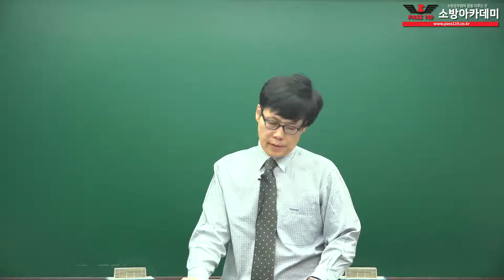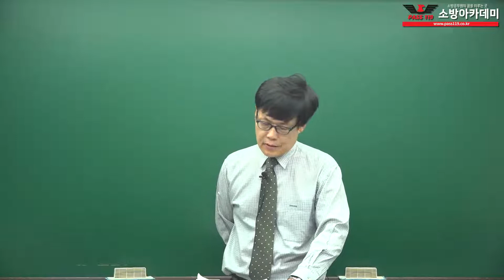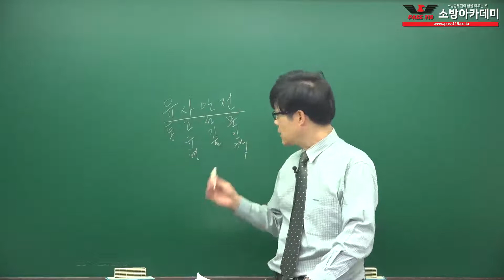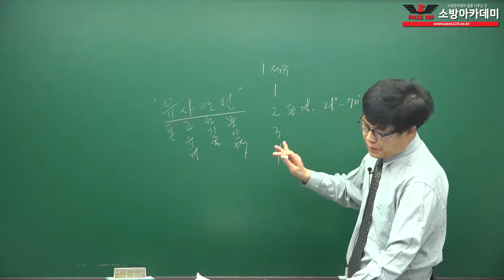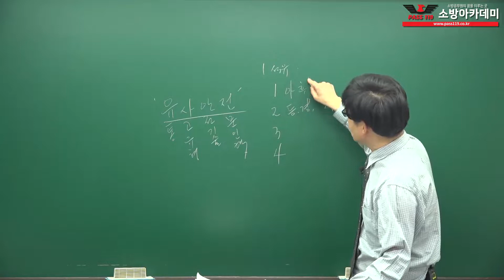[소방아카데미] 소방공무원 공채 소방관계법규 동형모의고사 강의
[소방아카데미] 소방공무원 공채 소방관계법규 동형모의고사 강의입니다.